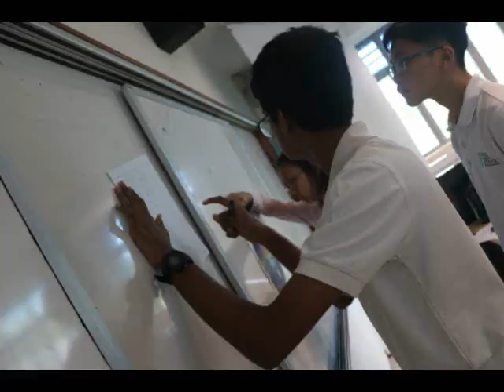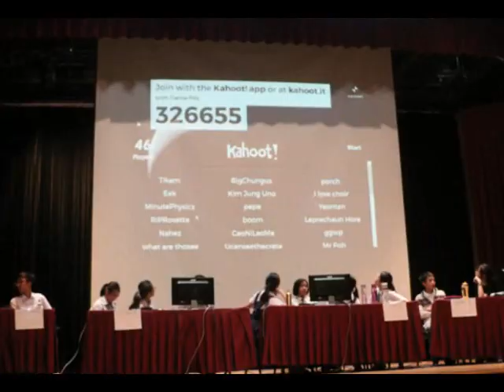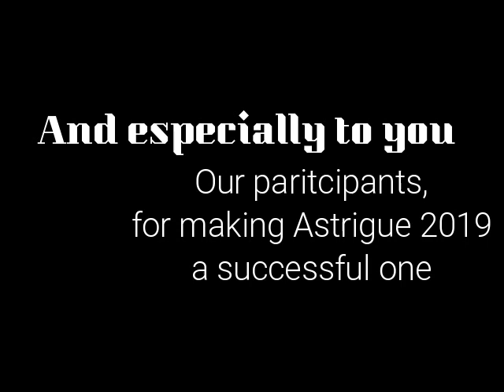Astrigue 2019 Video Montage (by Raffles Institution & Hwa Chong Institution)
6th April 2019: Memories were made on this day, some unforgettable. Our immense gratitude to all who have made Astrigue 2019 successful.